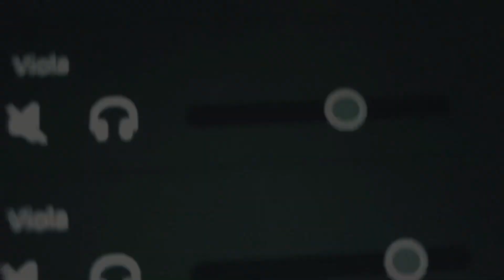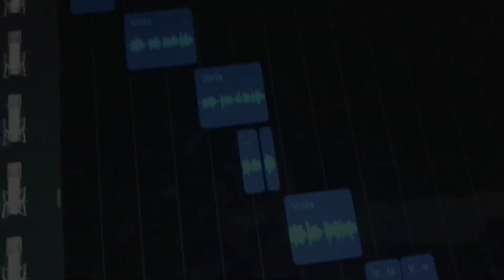SABAHAN SONG | Kaamatan Kalamazan Tokou | FANZI RUJI | Viola Cover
Kotobian Tadau Tagazo Do Kaamatan kumaa tompinai ngawi!❤️
Kaamatan Kalamazan Tokou by Fanzi Ruji. Viola cover by Linda.